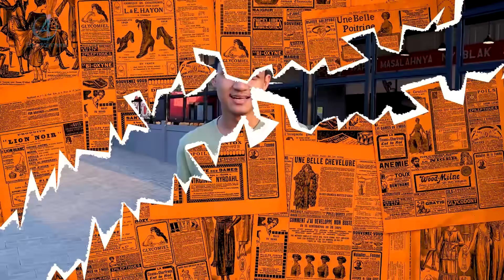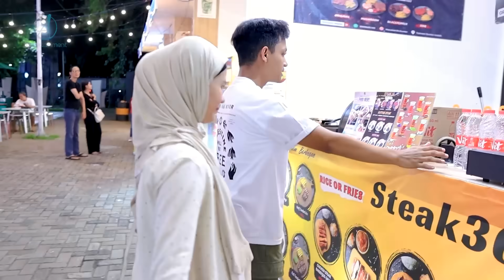BUMIL MUKBANG SEMUA MAKANAN DI PRJ | AZMANNIS